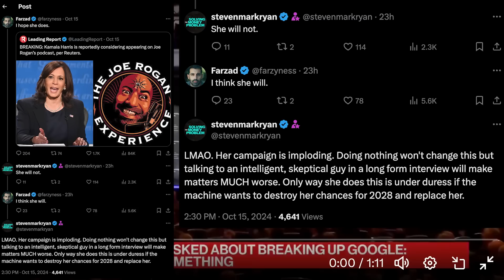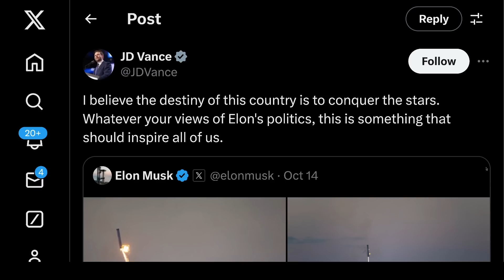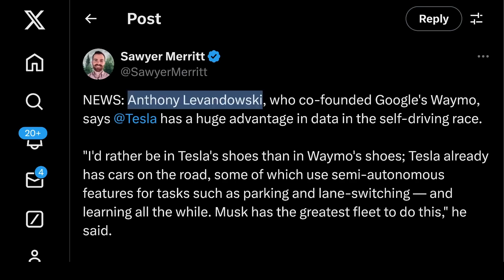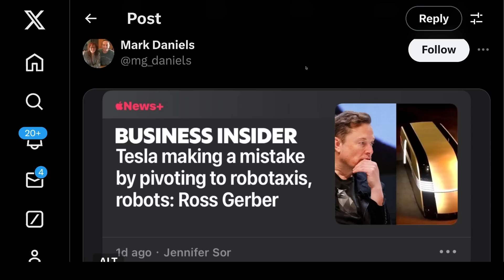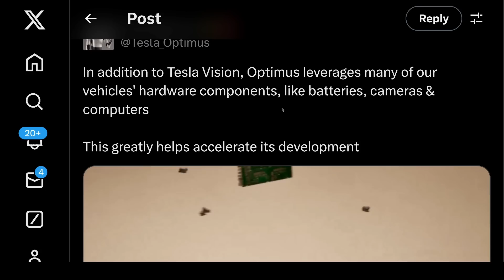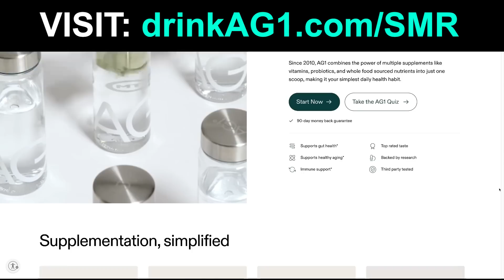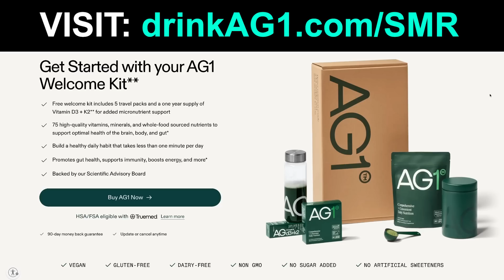Tesla Will Win: SHOCKING Admission From Waymo Co-Founder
TIMESTAMPS

0:00 Cybertruck DOMINATES EV Pickuptruck “Competition”
1:24 Donald Trump Praises SpaceX Starship Launch & Catch With Mechazila & Loves Elon Musk
6:37 Tesla Will Win: SHOCKING Admission From Waymo Co-Founder
9:49 Tesla Competitor PAYS To Advertise Cybertruck. WTF?
12:44 Want More Content? Early Access? Tesla Valuation Model?
12”48 Drink AG1

In this video, SHOCKING Admission From Waymo Co-Founderqho points out their data lead in Autonomy.

Steven